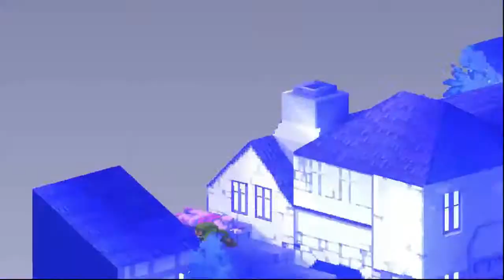FFT ARENA 1.39C - TrueLight (Unshakable Faith) vs Rouroni Elmdor (Intergalactic Real Estage Agents)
FFT Arena is available at ffhacktics.com